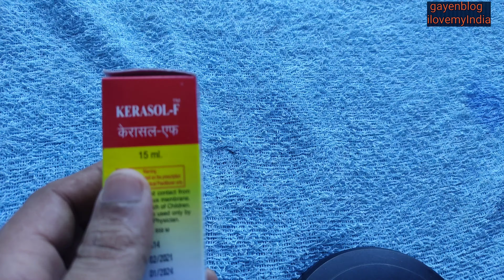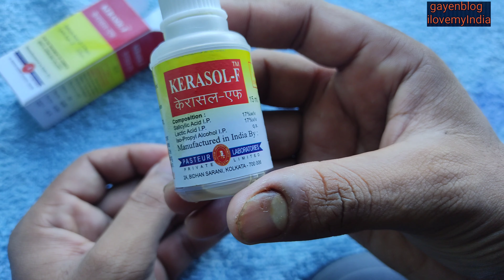নখের কুনি / নখকুনি থেকে চিরতরে মুক্তি / Nail fungus / Good health for Nail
gayenblog নখকুনি ঔষধ,নখকুনি সমস্যা নিরাময়ের ঘরোয়া উপায়,নখকুনি দূর করার উপায়,নখকুনি সারানোর ঘরোয়া উপায়,নখের কুনি দূর করার উপায়,নখের ব্যাথা দূর করা উপায়